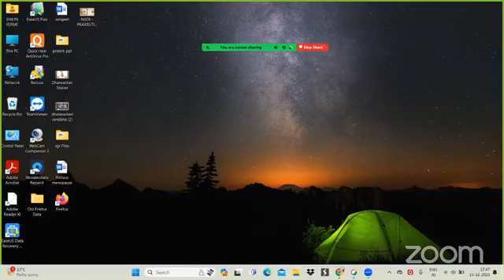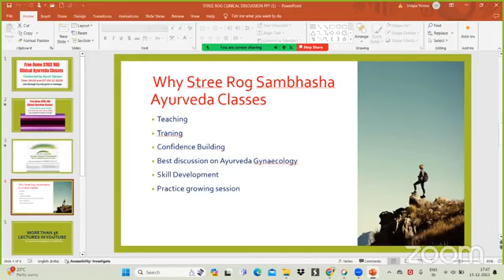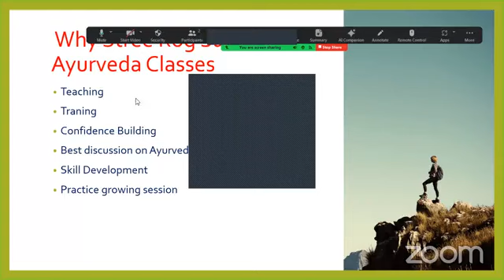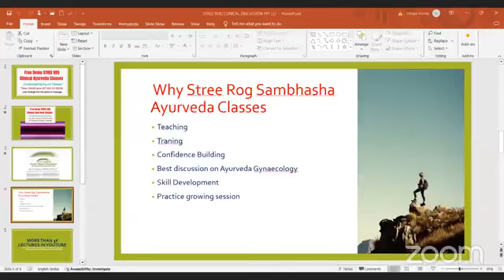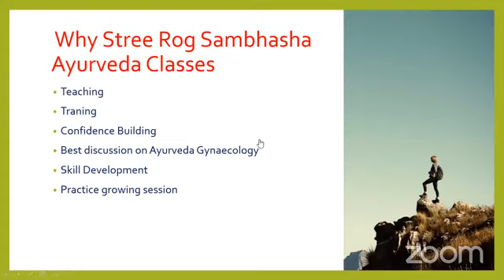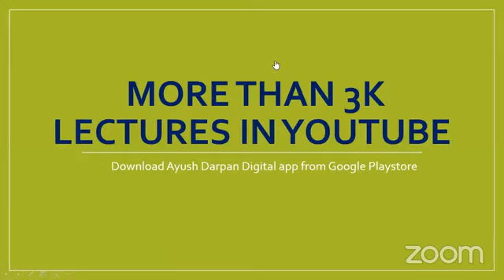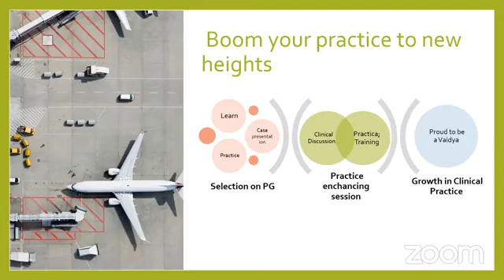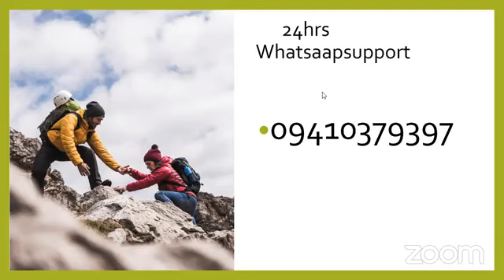स्त्री रुग्ण क्लिनिकल परिचर्चा 15-12-2023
​हमारे फेसबुक पेज पर विजिट करें।
*Share The Link as much as possible